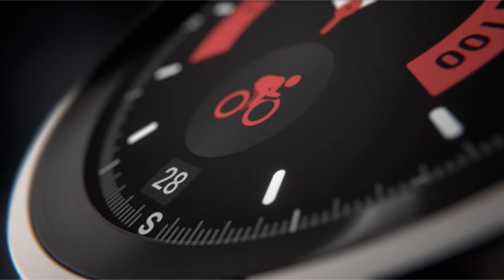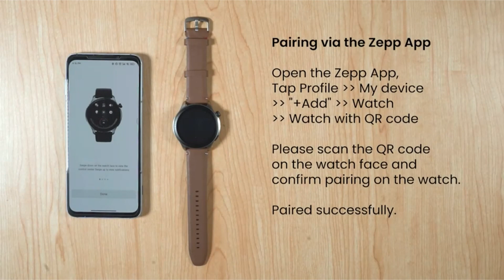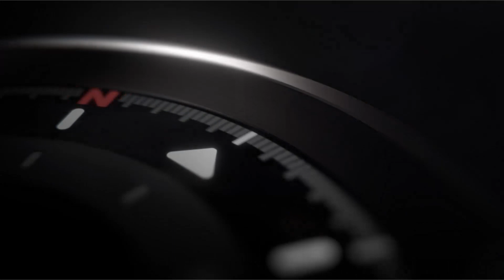5 Best Smart Watches Deals 2023!🔥🔥✅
Welcome beautiful people, Let's talk about the best smart watches deals 2023! I have made a list of the best smart watches deals 2023 which will help you decide which one to choose.

   Amazon Quick Links:
Introduction 0:00
5:Amazfit GTR 4 0:53
4:Garmin Venu 2 Plus 1:26
3:SAMSUNG Galaxy Watch 5 Pro 2:00
2:SAMSUNG Galaxy Watch 5 2:40
1:Apple Watch SE (2nd Gen) 3:13

I have prepared this video guide for the best smart watches deals 2023 to give you the ins and outs to help you make the right choice. So let's get started.
Smartwatches are a great way to track your health and receive notifications from your phone right on your wrist. Here, we've ranked the top ten smartwatches for Android and iPhone that we've used and reviewed.Even though there are now three Apple Watch models to choose from, the latest model may seem like the obvious choice. However, whether you use an iPhone or an Android device, there are many other excellent rivals with top-notch hardware from Samsung, Huawei, Amazfit, and other manufacturers.If you're looking for something more straightforward and likely less expensive, check out our guide to the best fitness trackers. In this ranking, we're focused on fully featured smartwatches with some level of app and notification support.
The Amazfit GTR 4, Zepp's most ambitious smartwatch to date, has some drawbacks in addition to new fitness tracking modes and enhanced GPS.The good news is that this includes new support for strength training and supports over 150 different workout types. With typical use, GPS is now more dependable, the battery lasts over a week, and the cost is still remarkably low.Unfortunately, some fitness tracking has proven to be less reliable than competitors, and there isn't much support for third-party apps other than built-in support for Amazon Alexa. This makes it adequate for tracking fitness, but under-featured when compared to other legitimate smartwatches.

Portions of footage found in this video are not original content produced by Gamer Gadgets. Portions of stock footage of products were gathered from multiple sources including, manufactures, fellow creators, and various other sources.
Gamer Gadgets is a participant in the Amazon Services LLC Associates Program, an affiliate advertising program designed to provide a means for sites to earn advertising fees by advertising and linking to Amazon.com. As an Amazon Associate, I earn from qualifying purchases.